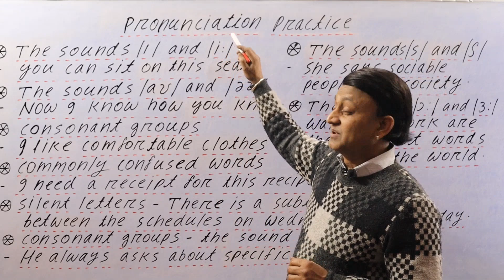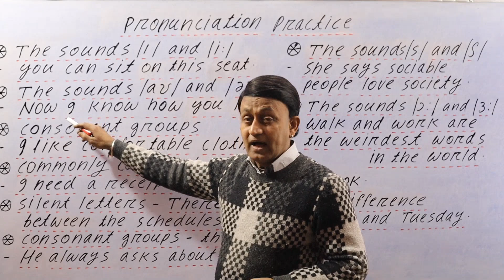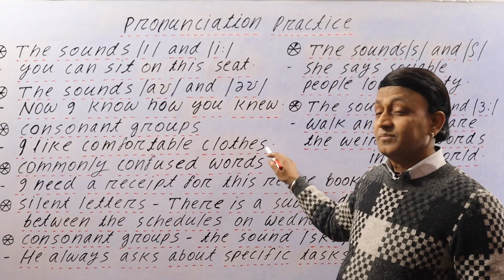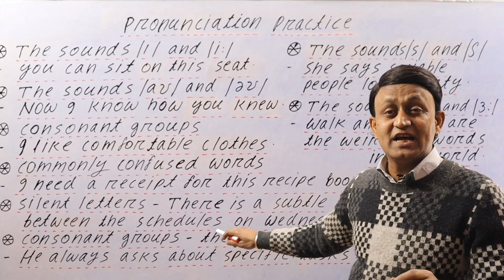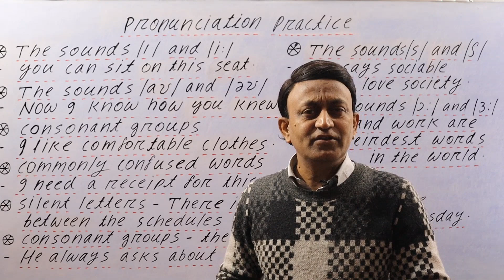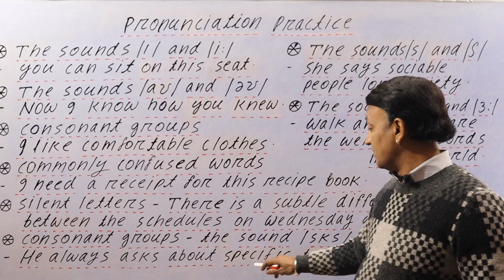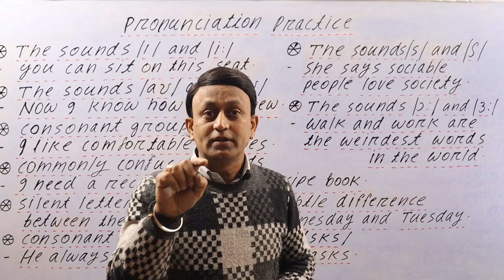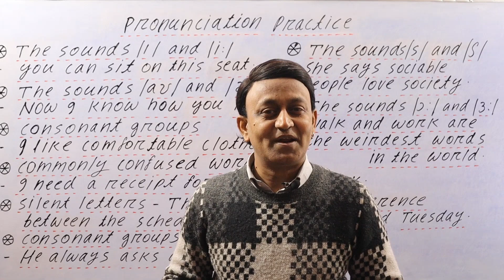PRONUNCIATION PRACTICE OF DIFFERENT SOUNDS - उच्चारण की प्रैक्टिस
MY PERSONALITY DEVELOPMENT CHANNEL:

Activate Your Inner Light